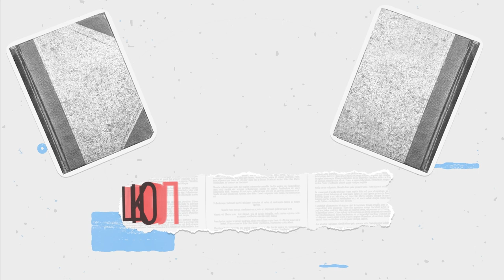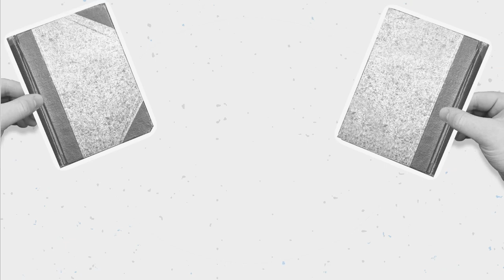Школьная летопись. Диалог между поколениями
Как диафильмы, пластинки и комиксы прививают любовь к чтению? Могло ли общение с бывшими графинями повлиять на образ жизни? Все мы родом из детства, и героини выпуска – очередное тому подтверждение. Доктор педагогических наук, доцент дирекции образовательных программ МГПУ Ольга Мачехина и генеральный директор Центра методической поддержки наставничества «Моё будущее» Мария Чередилина расскажут, какой он, школьник настоящего и будущего.